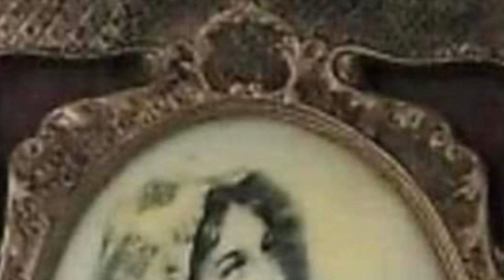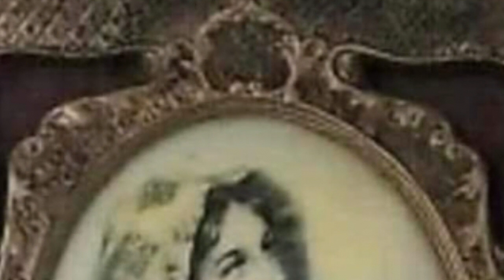storia della Madonnina più famosa al mondo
Il quadro della Madonnina più famosa al mondo fu ritratto dal dalmata Roberto Ferruzzi e fu premiato alla Biennale di Venezia del 1897!